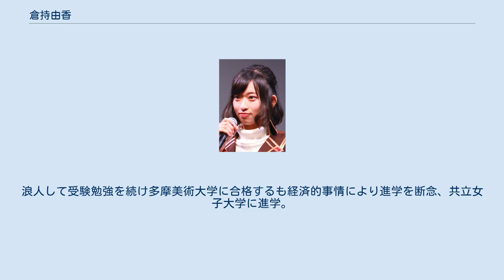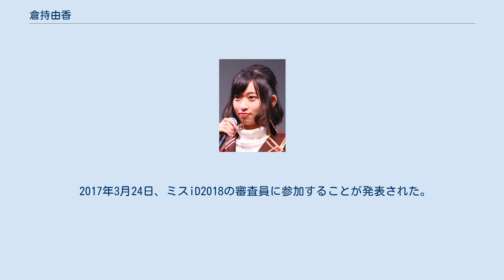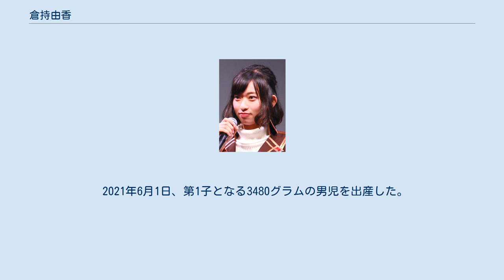倉持由香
倉持 由香（くらもち ゆか、1991年11月6日 - ）は、日本のグラビアアイドル、タレント、女優。
ジースター・プロ所属。
夫はプロゲーマーのふ〜ど。
グラビアアイドルとしては100cmのヒップが持ち味であった 。
 『週刊少年マガジン』のグラビアで「グラビアアイドル」という職業にあこがれを持ち、13歳のころに「倉持結香」名義で東京図鑑に所属しデビュー。
ライブドアブログで活動を展開していたが、2010年4月以降更新がなくなり消滅。
その代替措置として、同年8月にアメブロにブログを開設したが、本人曰く「以前の芸名が使えなくなってしまうので」と、事務所との契約が終了したことを示唆する発言をしている。
 「倉持結香」時代の2008年4月14日に、通学途中のJR山手線内で痴漢被害に遭うが、当時のマネージャーから教わった空手を使い痴漢を捕まえ、警察に引き渡した。
この顛末から新聞記事への掲載やテレビ番組に出演するなど、脚光を浴びる。
当時は空手三段であるマネージャーから心と体を鍛えることを勧められ、両手両足に合計10kgの重りを装着して通学していた。
また、東京都中野区から埼玉県秩父市まで自転車で片道約100kmを走り、山籠りをしてから東京まで往復した事が3回あるという。
 2010年3月の高校卒業の頃までは、推薦試験等で美術学校を志望していたものの進学には至らず。
浪人して受験勉強を続け多摩美術大学に合格するも経済的事情により進学を断念、共立女子大学に進学。
同月、新しい芸名が「倉持由香」に決まったことを報告。
同年12月に株式会社G.P.Rへの移籍を発表した。
 2012年10月20日、主演映画『タリウム少女の毒殺日記』が第25回東京国際映画祭で「日本映画・ある視点」部門作品賞を受賞。
グリーンカーペットに登場した。
また、同作品でロッテルダム国際映画祭にも登壇。
 2013年7月より『アイドルの穴』2013候補生（エントリーNo29）として活動。
「私のお尻に入れて下さい」と発言した(私の自慢のお尻が気に入ったら、私に票を入れて下さいの意味)。
同年8月31日放送回で前週までのランキング上位12名に残れず脱落したが、準日テレジェニックベスト巨尻賞を受賞。
 2014年1月からは、「グラドル自画撮り部」と称し、Twitter上で自らの写真を頻繁にアップロードしていく活動を始める。
ここで行われている一連の呼びかけがグラビアアイドル達から賛同され、話題となる。
 2014年6月より高崎聖子、鈴木咲とともに「ポニーキャニオングラドル映画宣伝部」として映画『大脱出』『ラッシュ/プライドと友情』『ローン・サバイバー』のPR活動を行う。
 2016年7月よりAbemaTV『土曜の夜は尻上がり ピーチゃんねる』のレギュラーとなることが発表された。
 2017年3月24日、ミスiD2018の審査員に参加することが発表された。
 2019年11月5日、約10年間の交際期間を経て、Cygames Beast/Razer所属のプロゲーマーであるふ〜どと結婚したことを自身のブログで報告した。
 2020年12月26日、自身のブログで第1子を妊娠していることを報告。
 2021年6月1日、第1子となる3480グラムの男児を出産した。